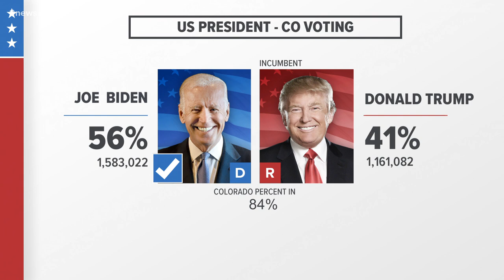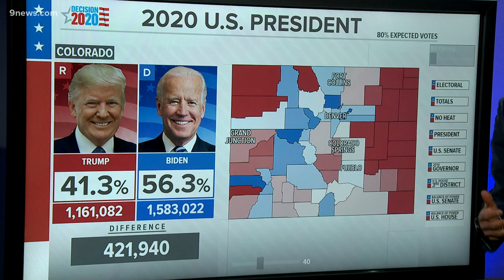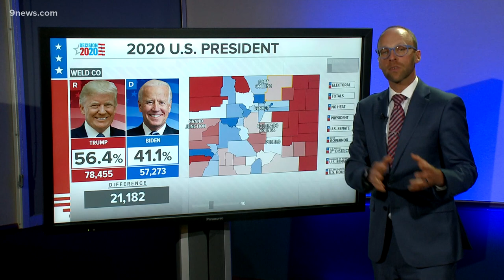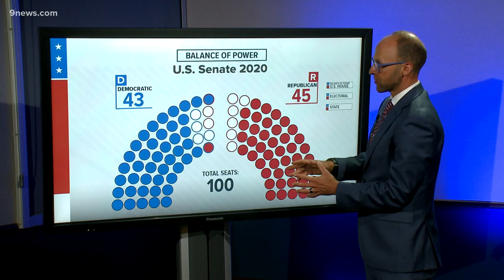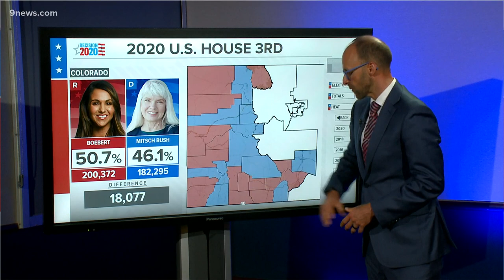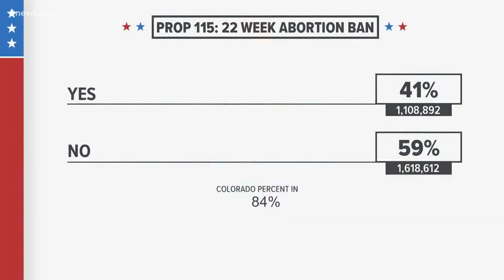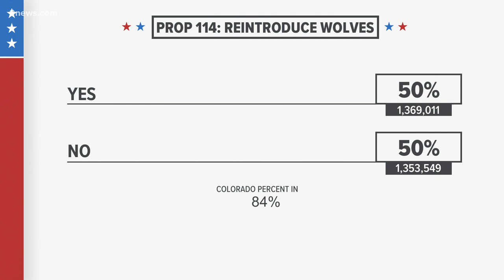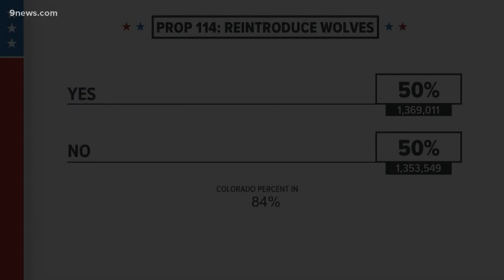Late-night look at Colorado's 2020 Presidential election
Coloradans continued to vote for fiscally conservative measures - while putting increasing numbers of progressive politicians in office.

9NEWS (KUSA) is located in Denver, Colorado.